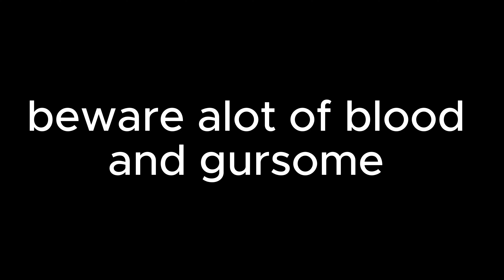IM A SURGEON?? SURGEON SIMULATOR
I BECAME A SURGEON AND IM LAST OINE SO DEAL WITH IT IM GOOD